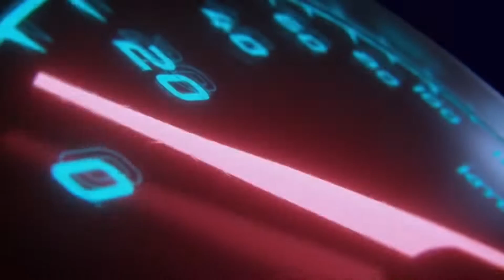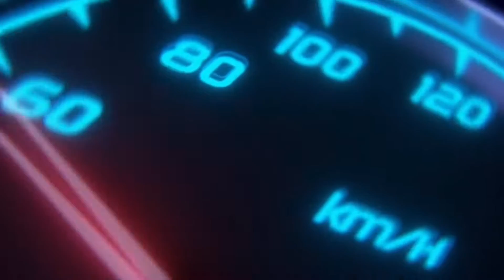A SAGA BRASÍLIA 1977 A SAGA “brasa carioca”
Fala galera, mais uma etapa da joia carioca, Suspensao frontal instalada, tanque retrabalhado, agora partimos para nosso parceiro Coracini…

Acompanhem os próximos capítulos dessa saga…

Facebook loja: stance customs

Rs auto service
PROJECT escapamentos
Scapetito
Vila volks
Racer x shop
Toretto drag race
Area 011 a lista
Turbo a performance
Castor suspensoes

PARCEIROS

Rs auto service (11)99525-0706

MOTORPOINT RACE TEAM
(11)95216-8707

RAGWAY TETO SOLAR
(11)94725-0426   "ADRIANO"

MOTOR CLASSIC
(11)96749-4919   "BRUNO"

RACER X SHOP PERFORMANCE
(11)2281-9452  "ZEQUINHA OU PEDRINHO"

CORACINI CUSTOMS TAPEÇARIA
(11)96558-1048